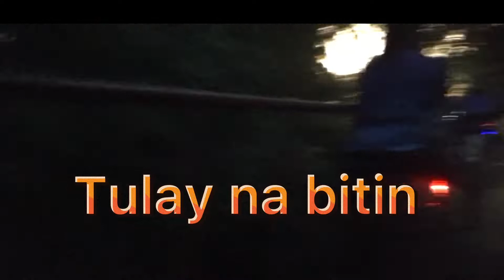KAHIT NABUDOL AT MAPUTIK MASAYA NAMAN😅/ tagbakin/buenavista/taguan 💪💪💪